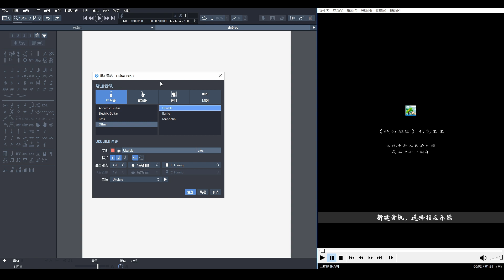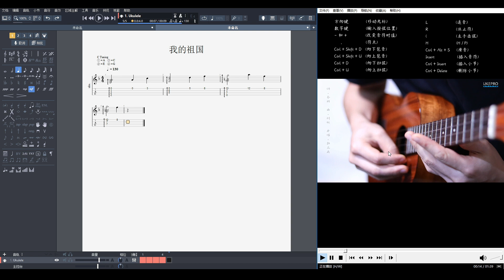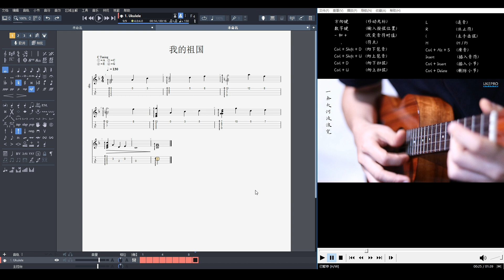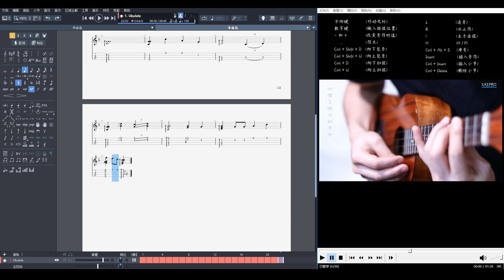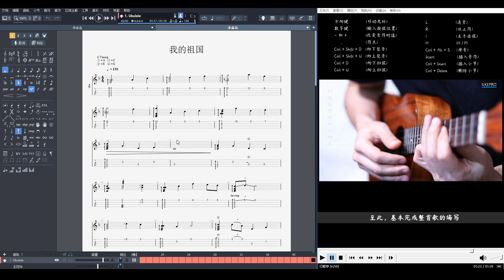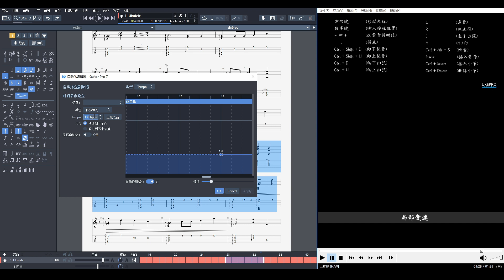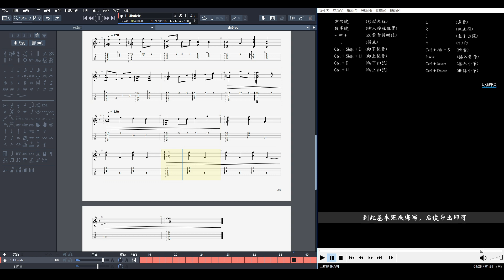我如何编写曲谱 How do I write the Tabs (Full Version)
编、奏：Jiang | Arr. by: Jiang
微信公众号、微博、哔哩哔哩：快乐乌克屋

00:00 Intro
00:07 初始化
01:00 快捷键
40:16 局部变速
41:41 排版布局

UKULELE：KAMAHA HF3
UKULELE STRINGS：Ko'olau Mahana Tenor All Plain
吉他 | Guitar: YAMAHA APX6A
琴弦 | Guitar Strings: Elixir NANOWEB 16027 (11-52)
变调夹 | Capo: Kyser Red handkerchief 红手帕
话筒 | MIC: 罗德 RODE NT5 对
声卡 | Audio Interface: PreSonus Studio 6|8
音频工作站 | DAW: PreSonus Studio One
相机 | Camera: Canon 80D
镜头 | Lens: Canon 50mm STM
话筒与吉他线 | Mic & Guitar Cables: Van Damme